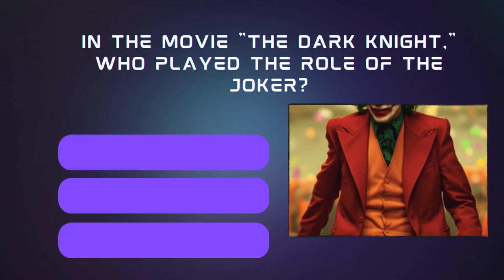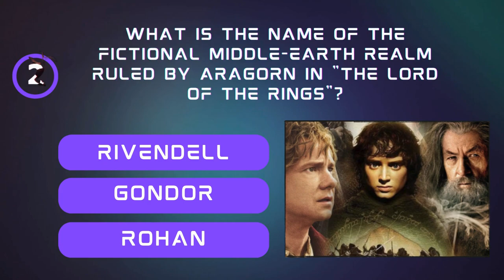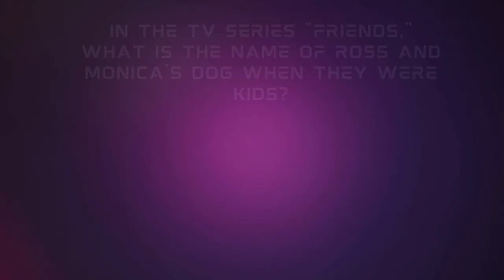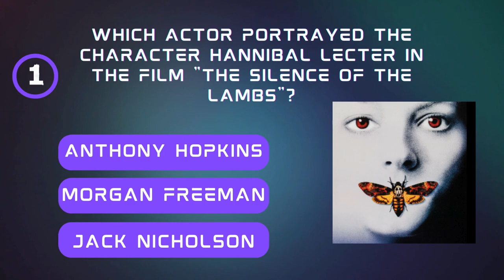Test your skills with this POP Culture quiz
Are you a pop culture expert? Put your knowledge to the test with our fun and challenging A-Z quiz! From music to movies to TV shows, this quiz covers it all. Play along and see how many you can get right! Challenge your friends and see who reigns supreme in pop culture knowledge.